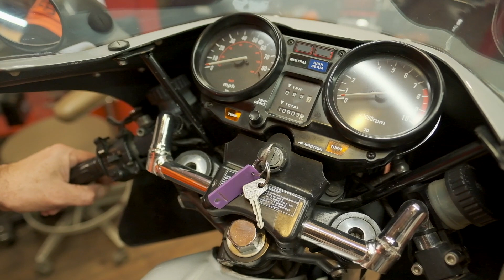The Laverda Project ep. 4 | The Paint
Neale meets with Greg Pettigrew at 2Topia Cycles in Charlotte, NC to go over the paint job for the Laverda and how they are going to put a modern spin on the classic bike.